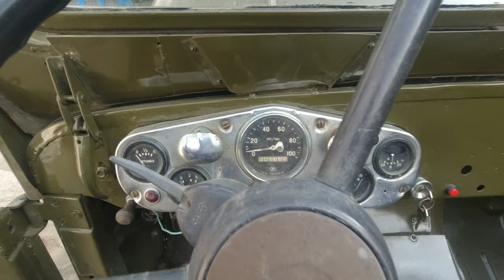Купил Каркас в Минводах Собрал в Дагестане. Знаменитый Газ 69🔥🔥🔥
ГАЗ 69 ДВИГАТЕЛЬ ОТ ВОЛГИ (100). Купили каркас в Минеральных водах и собрали в Хивском районе республики Дагестан. Ретро автомобили . Молодец мужик здоровья удачи и терпения 👍👍👍

Съёмка на Dji OSMO ACTION